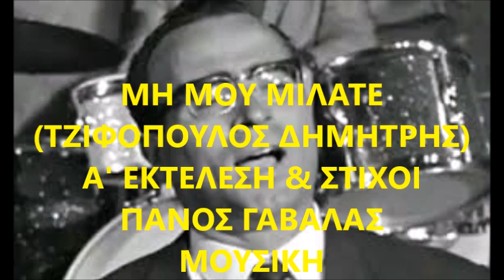ΜΗ ΜΟΥ ΜΙΛΑΤΕ (ΕΓΩ ΠΑΡΕΑ ΘΑ ΚΑΝΩ ΜΕ ΤΟΝ ΠΟΝΟ ΜΟΥ) - ΤΖΙΦΟΠΟΥΛΟΣ ΔΗΜΗΤΡΗΣ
Α' ΕΚΤΕΛΕΣΗ & ΣΤΙΧΟΙ:  ΠΑΝΟΣ ΓΑΒΑΛΑΣ (ΠΙΤΟΥΡΑΣ)  ΦΩΝΗΤΙΚΑ:  ΡΙΑ ΚΟΥΡΤΗ (ΕΛΕΥΘΕΡΙΑ ΔΗΜΗΤΡΙΑΔΗ - ΚΟΡΜΑΖΟΥ)  ΕΤΟΣ 1966  ΜΟΥΣΙΚΗ:  ΒΑΣΙΛΗΣ ΒΑΣΙΛΕΙΑΔΗΣ  ΔΙΑΣΚΕΥΗ / ΕΝΟΡΧΗΣΤΡΩΣΗ:  ΑΠΟΣΤΟΛΟΣ ΠΛΑΝΟΠΟΥΛΟΣ.